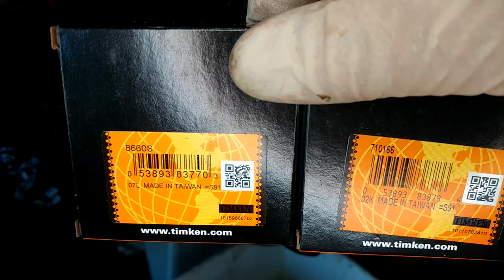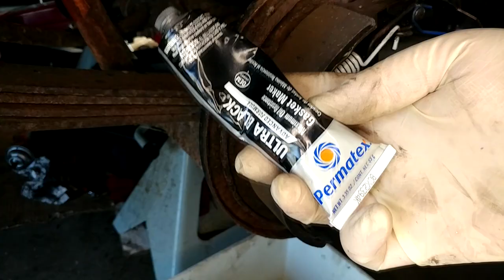Blazer Rear Axle "Rebuild"... Axle Saver Bearings, Wheel Seals, Pinion Seal, Cleaning and Prayer. 😂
Unknown to me, when I brought the Blazer home it had blow pinion and axle seals that pretty well trashed the rear end. I did what I could to "rebuild" it inexpensively just to get me by... either for now or forever.

The rear end in this Blazer is commonly referred to as a "GM 10-Bolt". I imagine most of the procedures I go through in the video apply to most 10-bolts, but this particular one is the 7.625" ring gear version, and in Blazer jargon mine is also a code "K".

Pinion Seal
Cover Gasket
Axle Saver Bearing
Axle Seal (the one I needed)
Axle Seal (the one I didn't)
"245 pound" Magnet
Red Loctite Gel Stick
Blue Loctite Gel Stick
Suction Gun
Pressure Pot
Spray Bottle
Brass Hammer
Bearing Driver
Bearing Puller

Send me everything... except to jail:
The Broken Life
4000 E. Bristol St.